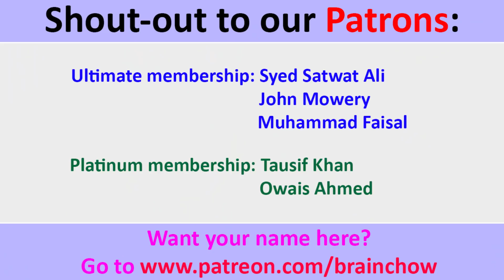INDIANS react to Project Ghazi (2019) Final Trailer (HD)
Movie : Project Ghazi

Starring
Sheheryar Munawar,Humayun Saeed,Syra Yousuf,Adnan Jaffar,Talat Hussain,Aamir Qureshi,Raza Hyder,Nusrat Hidayutullah

Directed By
Nadir Shah